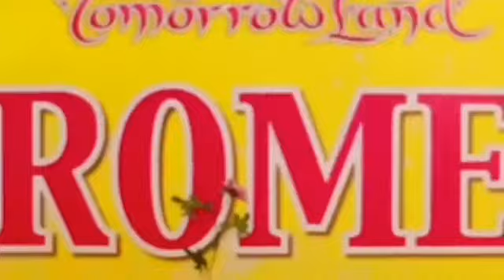INFORME EXCLUSIVO 25 09 23 - UN SHOW INFANTIL, LA FIESTA DE LOS ESTUDIANTES Y JULIETA VENEGAS.